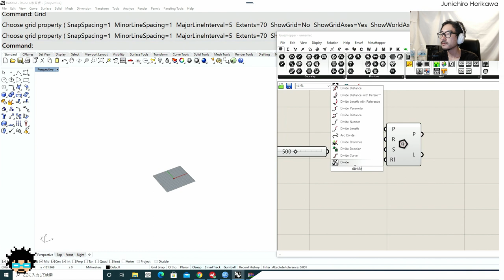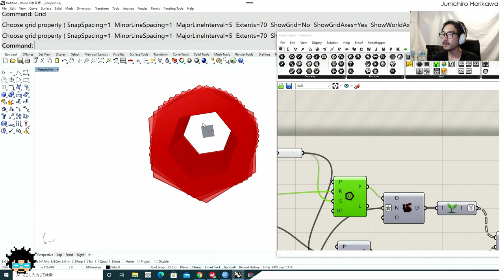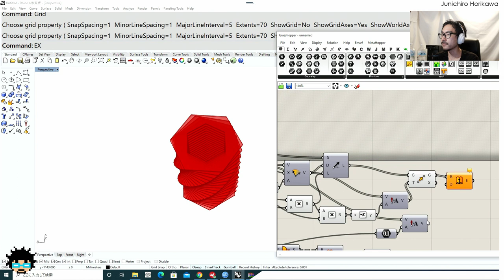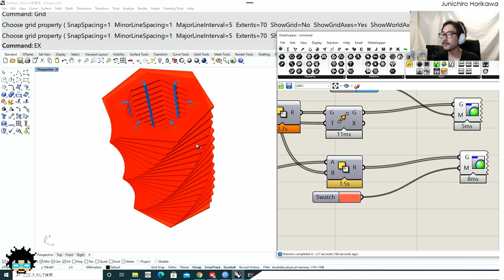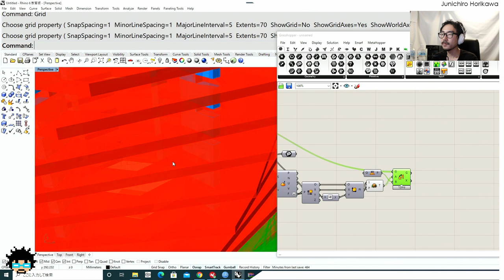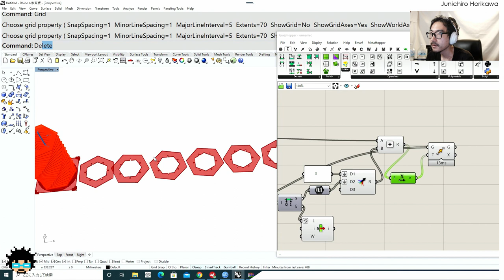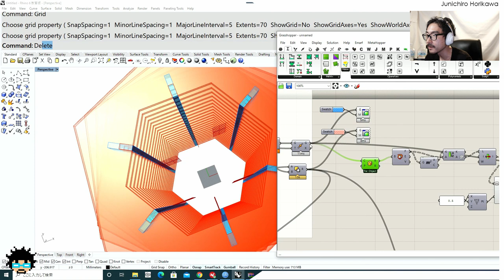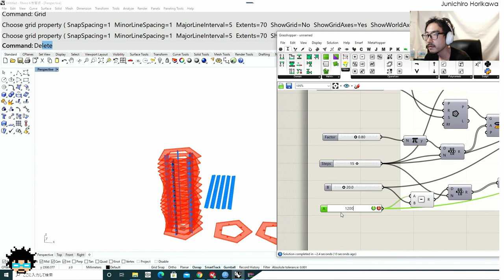Grasshopper Tutorial - #128 Shelf for Lasercut - Digital Fabrication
In this tutorial video, I'm showing how to create a simple twisted shelf which can be fabricated using either laser cutter or CNC machines with Grasshopper / Rhino.

[Requirements]
- Rhino 6